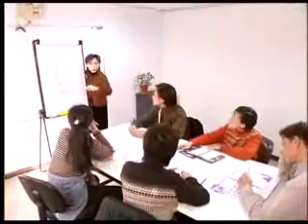塑造你的親和力 中國生產力中心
以神精語言程式學（Neuro-Linguistic Programming; NLP）為基礎，為您解析親和的能力到底是如何產生的？告訴您如何經由簡單的呼應，以及臨摹溝通對方的表情、肢體、聲音，來建立良好互動關係，輕鬆塑造人際好關係！